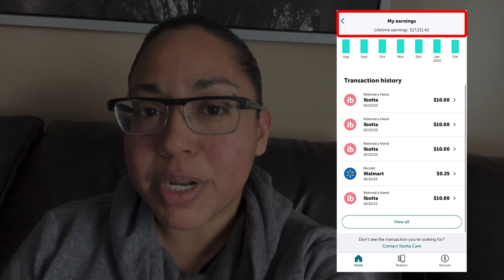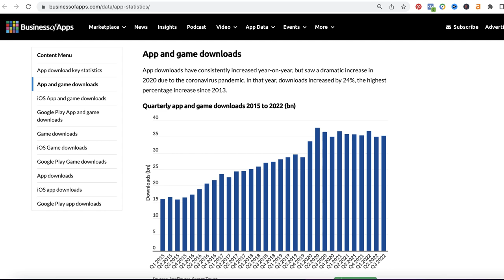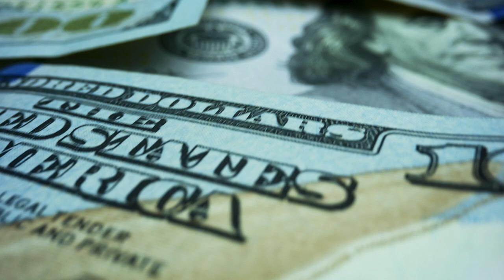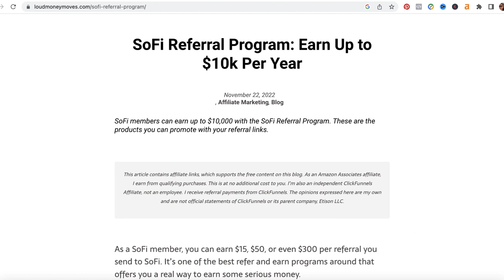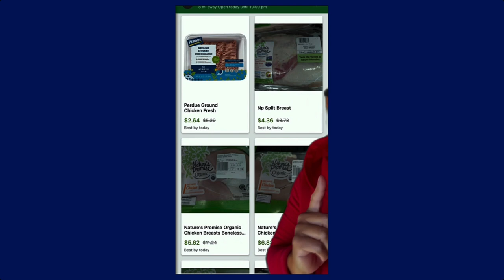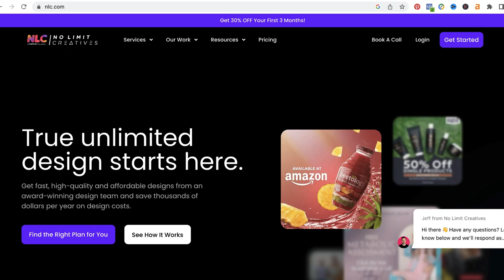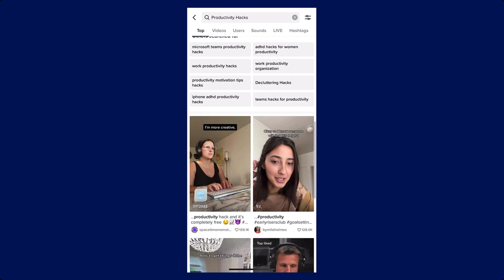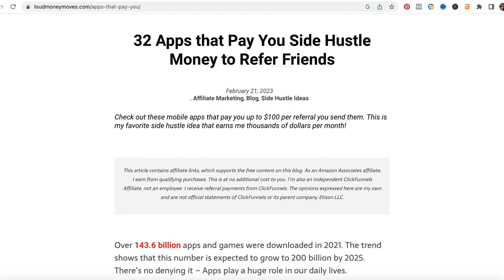How to Make $30k Fast Promoting Apps that Pay You Real Money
This method earned me $30k fast and all I had to do was give away FREE money. Let me show you how I did it!

🟡 About This Video:

How long does it take to make $30k?

The next obvious question here is ‘how long will it take to make $30k?’

The whole point of this article anyway is to get you to $30k as quickly as possible. Well, the answer is that it will vary from person to person.

Most everyone will be able to make a few hundred dollars within the first week.

That's because I’ll be sharing with you how to use apps to get free money. After that, it comes down to your drive and commitment to following the simple strategy I have laid out for you below to earn tens of thousands more.

◾ How to Make $30k Fast

The old adage of ‘you need money in order to make money’ is exactly that…old and outdated. Thanks to the internet, things have rapidly changed and so has the way in which people are making money now.

This strategy has earned me $30k fast and is on pace to earning me another $30k even faster.

◾The Method

The way it works is you download and recommend apps you use and trust that also offer a refer-a-friend bonus reward program.

These apps generally offer new users a one-time cash sign up bonus, as well as cash bonus rewards for referring others.

✔ Examples of App Refer-a-Friend Programs Include:

▪ Chime Online Banking App – $100 per referral
▪ SoFi Online Banking App – up to $300 per referral
▪ Ibotta Grocery Savings App – $10 per referral
▪ Rakuten Shopping Rebate App – $30 per referral
▪ Fluz Gift Card Rebate App – $5 per referral + royalties

◾ The Reason It Works

The reason this works is simple. People take free money when it’s presented to them and when you can show proof of it.

This is especially true in a time when the world is experiencing unprecedented inflation and where the price of everyday consumer products is out of control.

◾ The Proof It Works

Watch Video to see!